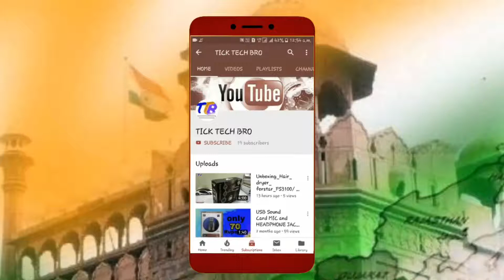aap ka mobile he powerbank||trick ||ttb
hello friends,
 aaj ka video h aap ka mobile he aap ka powerbank h jo ki aap otg ke use sa aap aapka second mobile ko charging kr sakte ho .

muja lagata h ki aap yeh video pasand aayega.